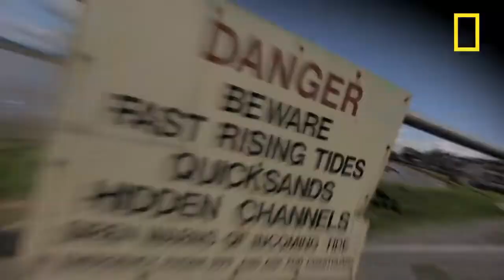How Real Quicksand Works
How quicksand actually works - Watch our presenter get stuck in quicksand and see how he copes!